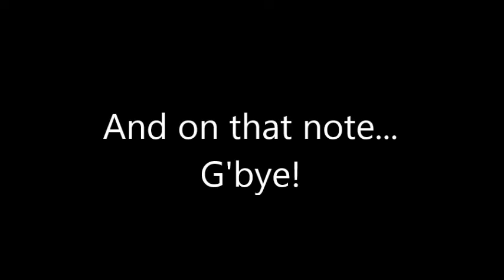Roderick Alleyn Mysteries by Ngaio Marsh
A continuation of my series on my favorite detectives. Sorry that the beginning's a little abrupt and choppy.